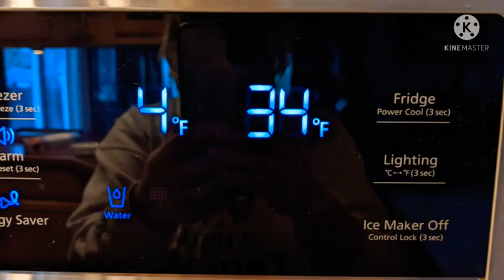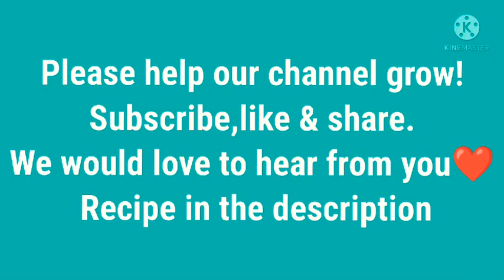Chocolate Crinkles! A favorite holiday cookie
One of my husband's favorite holiday cookie.

Chocolate Crinkles  ( makes approx 4 dozen)

4 oz semi-sweetened baking chocolate melted
        or 1/2 cup baking coco powder

3 large eggs room temperature
1 1/2 cups sugar
1/2  cup oil
2 tsp baking powder
2 tsp vanilla extract ( real not imitation)
2 cups All purpose flour

1/2 cup powered sugar
mix eggs, oil, sugar till light in color, then add baking powder, vanilla mix again, then add flour and melted chocolate. mix until all ingredients are incorporated.  scrape down sides of bowl, cover and chill ( depending on temperature of your refrigerator it can be anywhere from 30 minutes to 2 hours)

once dough is solid, scoop out approx 1/2 TBSP of dough, form into ball and roll in powered sugar. Place on lined baking sheet.  Bake 375°  8-10 minutes. Remove from oven let cool on baking sheets before moving to cooling racks. Allow to cool completely before storing them in air tight container.